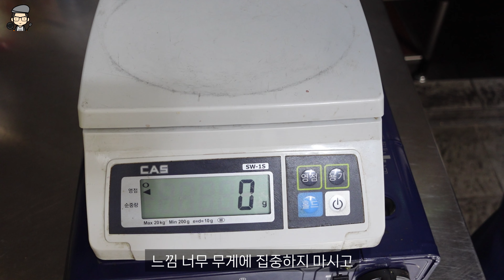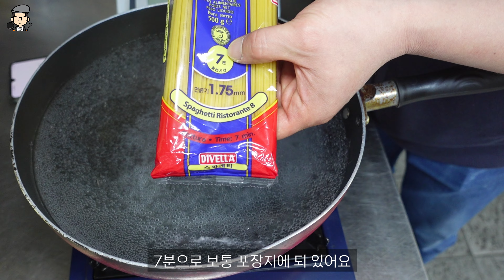꼬들꼬들 맛있게 '스파게티 면 삶는' 6가지 비결!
👨‍🍳 안녕하세요 :) 오늘은 목이 좀 안좋네요 ;;

꼬들꼬들 혹은 부드럽게 맛있게 ‘파스타 면 삶는' 6가지 비결 영상과 함께 하세요!

✔커다란 냄비에 삶는다
✔소금의 양을 지켜준다
✔삶는 시간을 지켜준다
✔미리 맛을 본다
✔물에 헹구지 않는다
✔팔팔 끓는물에 넣는다

일단 면을 삶고 ~ 맛있는 파스타는 다음영상 에서 만나요 :)

엉클레시피 TV는?

삼촌~맛있는거 요리 해줘!
응!

조카에게 맛있는 음식을 해줬던 삼촌의 집밥 스타일로
맛있고 빠르게 할 수 있게!

엉클레시피tv와 맛있는 집밥과 한국음식 레시피를 도전 해보세요!